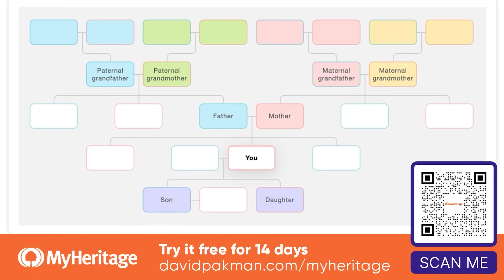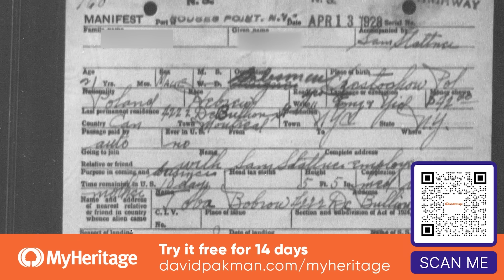Weak Trump has no stamina, kicks police veteran off stage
🌳 MyHeritage: Discover your family roots for FREE for 14 days
-- At a borderline criminal rally in Glendale, Arizona, Donald Trump tells a police veteran that he "has to go" in the middle of the officer's speech, brings out Robert F. Kennedy Jr with pyrotechnics, and seems generally confused